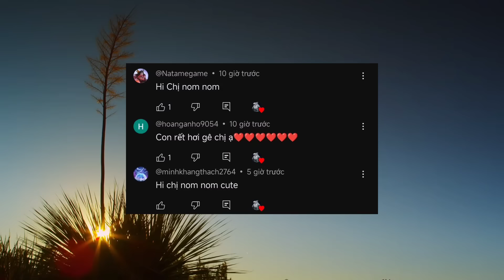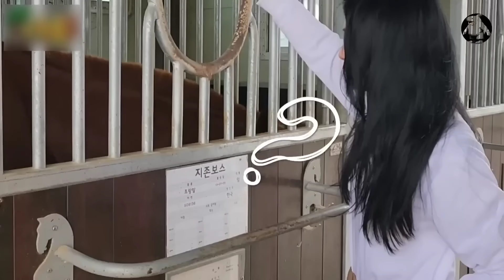Thí Nghiệm Thả Cá Vàng Vào Dung Dịch Độc Lạ || review giải trí